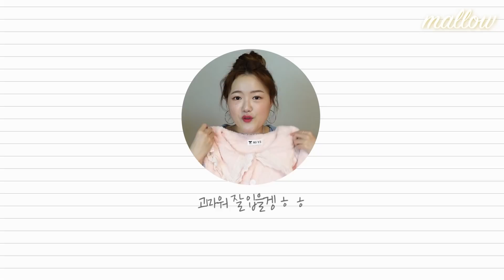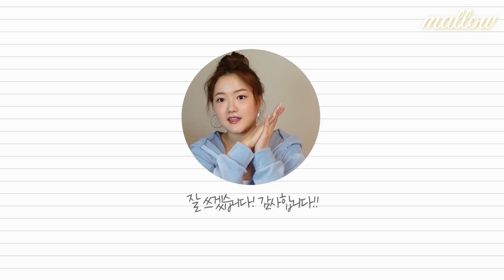💛1월 택.배.개.봉💚 유튜브 코리아에서 선물이 왔어요 대박❤️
❤️제품정보❤️

문즈
룬터 프릴 수면 파자마 원피스

유튜브 코리아에서 받은 선물!

프리메라
오가니언스 워터리 에센스
알파인 베리 워터리 크림
페이셜 마일드 필링

보만
JM6320

디즈니 디퓨저 (라푼젤,에리얼)

유튜브 코리라에서 받은 선물!

에르시
듀오 아이섀도우 팔레트
에그 파우더

살롱드욘
스트라이프 커브스 티(블루)
스트라이프 커브스 티(레드)
브이넥 베이직 티(레드)
숄더 포인트 미디 드레스(체크 버건디/M)
레이스 포인트 쉬폰 드레스(핑크)

이프유마인
루즈핏 하프 기모 브이넥 레이어드 이너 양트임 긴팔 티셔츠(블랙)

살롱드코코
윰윰블라우스(크림)

롬브리앙
쁘띠 쾨르 네크리스(GREEN, SKIN, GREY)

크라시앙
자체제작 골반 볼륨 속바지(L)
자체제작 탱글 브라 세트(베이지/L)

시모먼트
내추럴 커버 퍼프
라이닝 컬 마스카라
언더 아이 브러쉬
한올뷰러
스킨라이트 톤업데이션
브이 리프팅 롤러크림
시그니처 핸드 미러
아이 코렉팅 섀도우 팔레트

메이크힐
아트 크로키 스틱(햇살피치룩, 청초글램룩)

닥터방기원
랩플러스바이옴 그린라벨 탈모샴푸
랩플러스바이옴 블루라벨 탈모샴푸
랩플러스바이옴 블랙라벨 탈모샴푸
랩플러스바이옴 트리트먼트
랩플러스바이옴 스칼프 스케일러
노워시 미라클 헤어밤
pH 밸런싱 클렌징 젤

데니필드
커스텀 안전벨트 하네스 옐로우

신스덴
로즈 스퀘어넥 블라우스( M)

비비랩
저분자 피쉬 콜라겐

❤️영상에서 착용한 의상정보

립합에서 1년전에 구입한거라 지금은 판매 안할수도 있어요!

❤️사용된 음원❤️

Song : MaxKoMusic - Happy Upbeat Ukulele (maxkomusic.com)